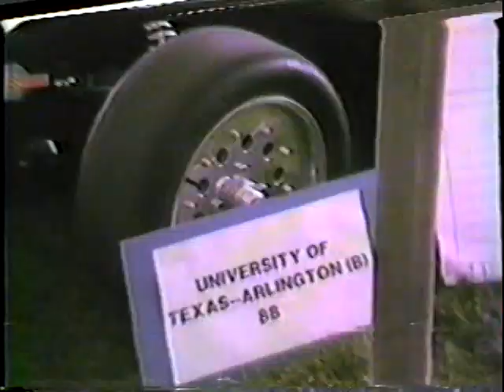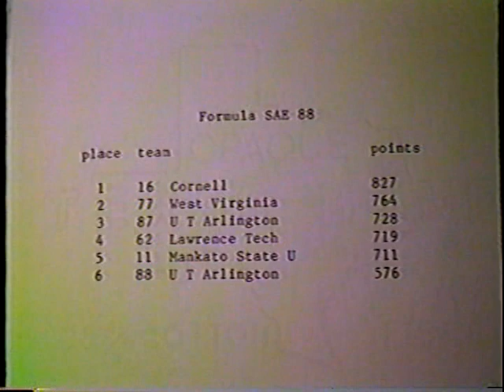1988 Formula SAE Music Video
Won by Cornell University.